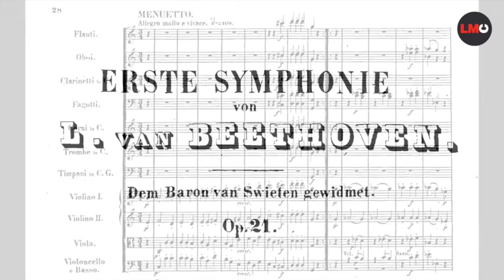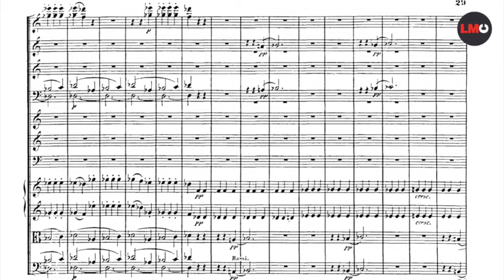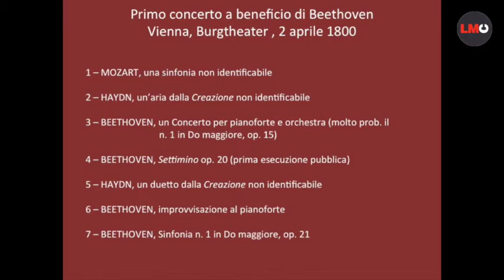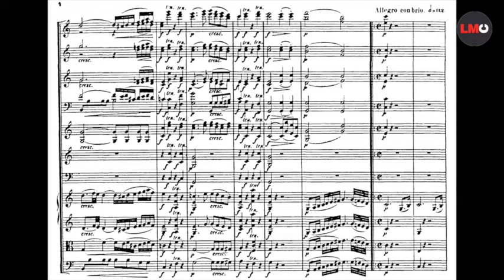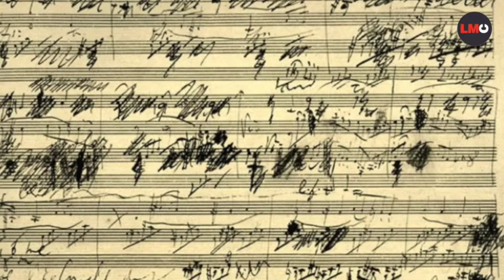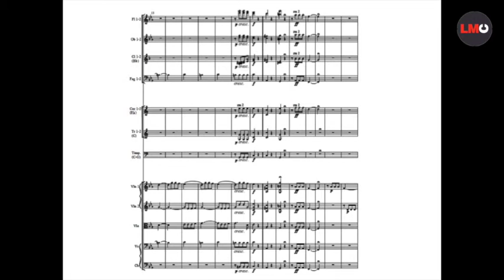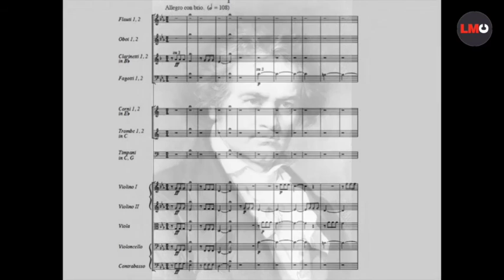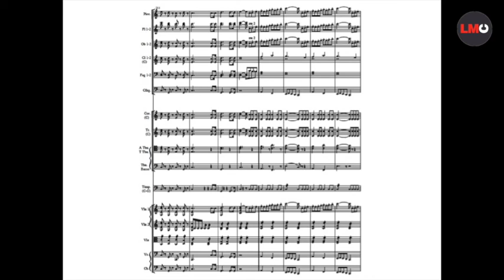L'orchestra e la direzione 2/4 (16/02/2016)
L'ORCHESTRA E LA DIREZIONE
Momenti della storia dal Barocco al primo Novecento

Quattro incontri – a cura di Antonio Rostagno, docente della Sapienza Università di Roma – sulle origini e l’evoluzione di una delle creazioni
più avanzate della civiltà moderna e sulla enigmatica figura del direttore d’orchestra.

La preistoria della moderna orchestra tra Seicento e Settecento

L'orchestra beethoveniana

L’orchestra tra Otto e Novecento

lunedì 14 marzo 2016
Il direttore d'orchestra